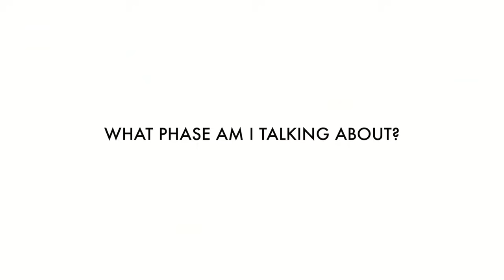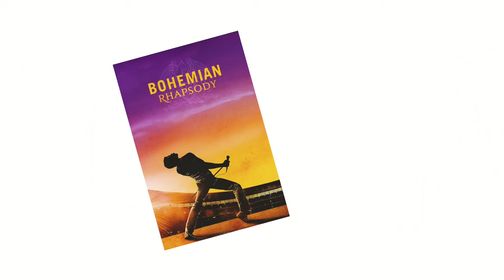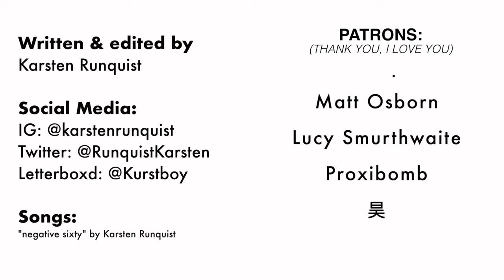Music Movies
My Other Social Media!!

Editing Software:
Final Cut Pro X
Premiere Pro